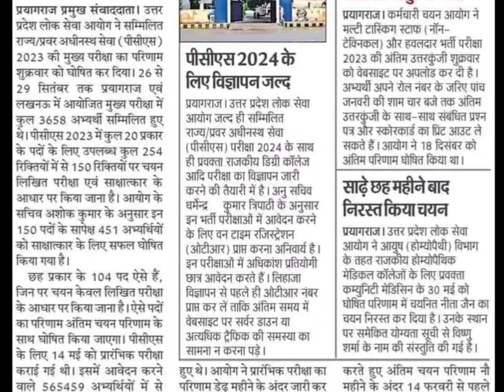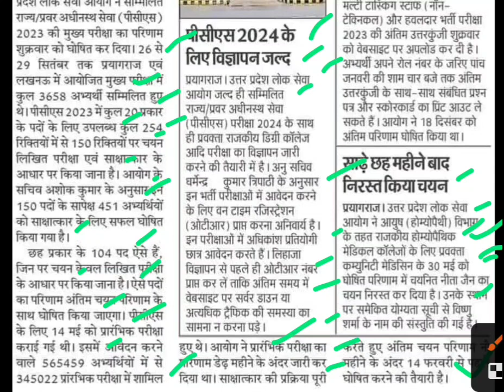यूपीपीसीएस मैंस रिजल्ट जारी,uppsc mains result latest news,uppsc 2023 result news today,uppsc update